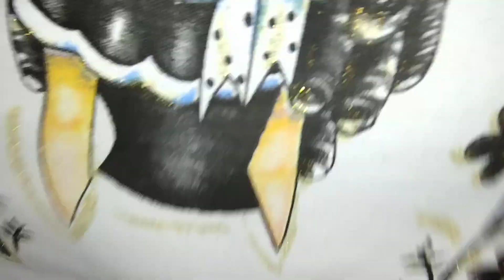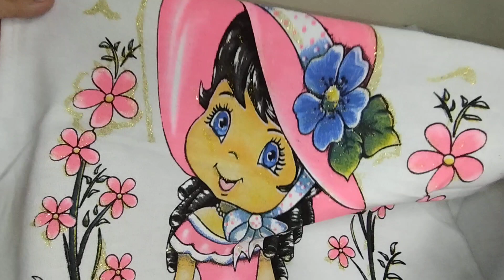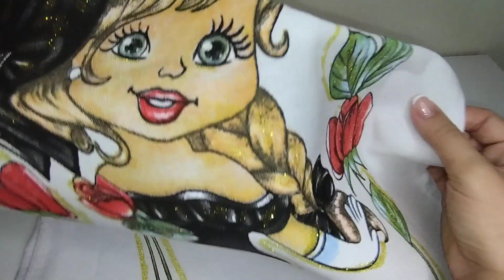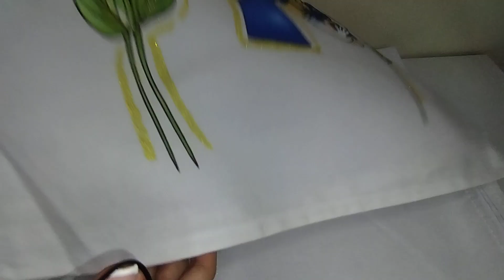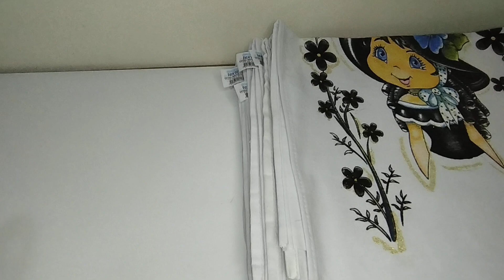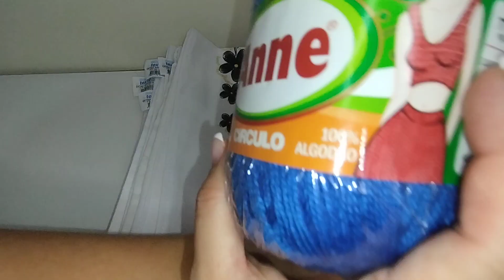❤️ Comprinha linda de panos de boneca engomatextil glitter pra fazer sainha em crochê.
Olá, sejam todos muito bem vindos a mais um vídeo aqui do canal Nanda Art's tricô e crochê se você não é inscrito:

❤️Deixa seu link

❤️ Comente